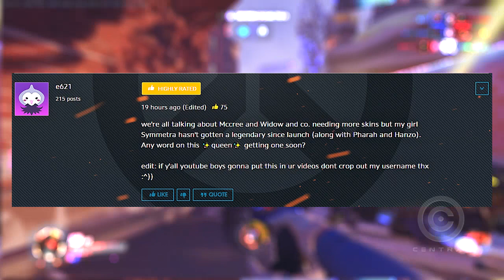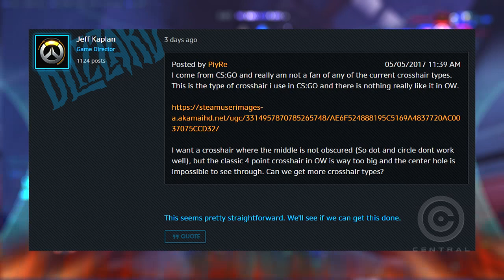NOVAS SKINS DA SYMMETRA CHEGANDO EM BREVE! - Central Overwatch Brasil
NOVA SKIN DA SYMMETRA + NOVAS MIRAS CHEGANDO EM BREVE disse jeff kaplan no forum oficial do overwatch.

(OVERWATCH)